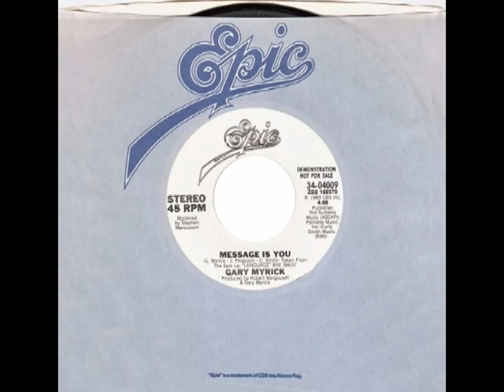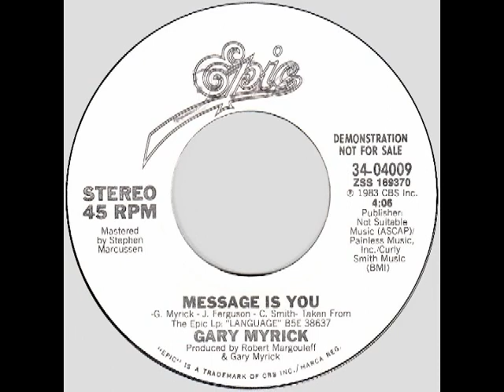Gary Myrick – “Message Is You” (Epic) 1983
Written by Gary Myrick, J. Ferguson, C. Smith. Produced by Robert Margouleff and Gary Myrick
Hailing from Dallas, Teaxs, Gary moved to LA, formed a group and released an initial LP on Epic, “Gary Myrick And The Figures”. Following another group album, he released a solo mini-album in 1983, “Language”, which included “Message Is You”.
Later projects for Gary included working with John Waite on his album, “No Brakes”, which included John’s #1 single, “Missing You”.